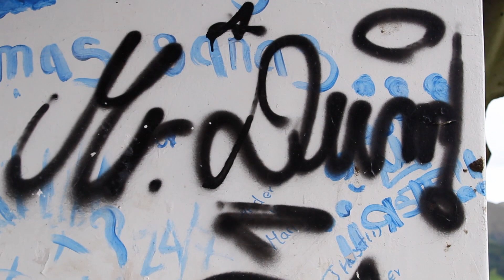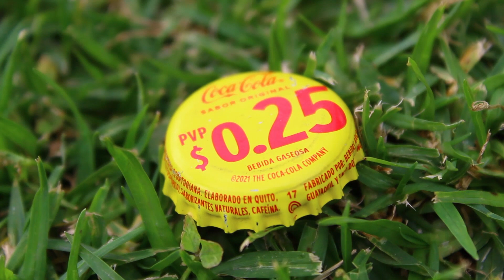Fútbol los domingos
No hace mucho. Quiza unas semanas. No sé.